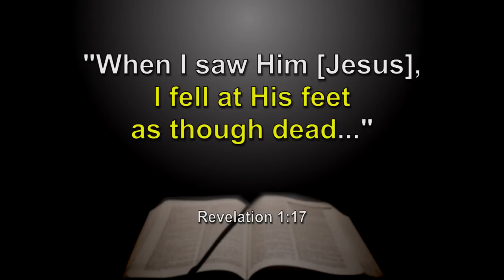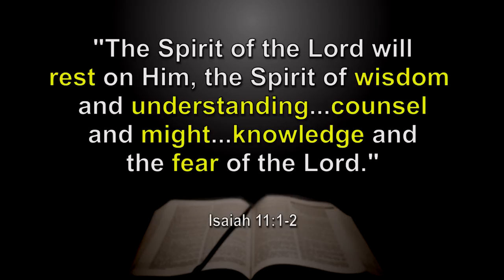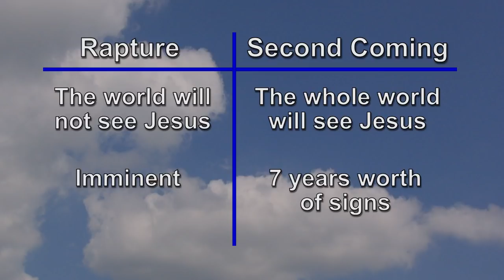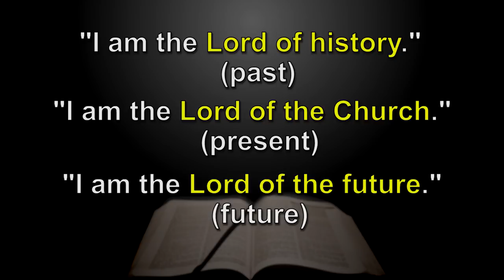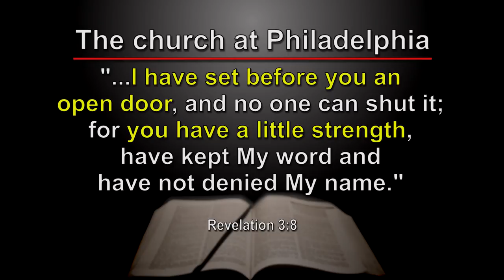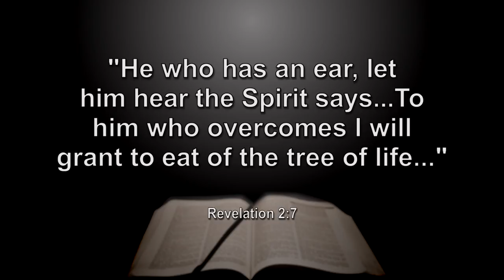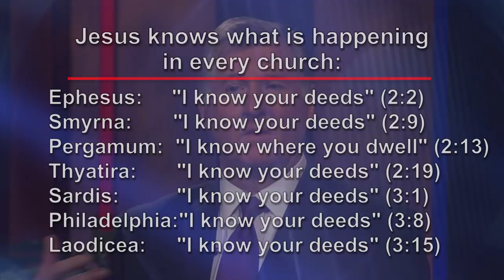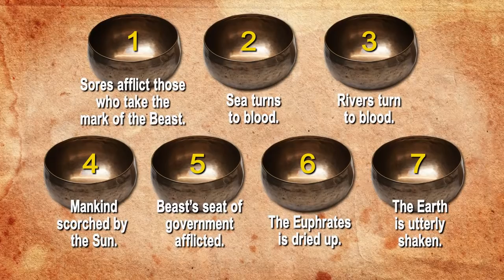EP 1 | The Glorified Jesus Reveals the Future | The Last Words of Jesus: The Book of Revelation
The important information from Revelation 1 as well as the opening letters to the seven churches of Revelation in Chapter 2.